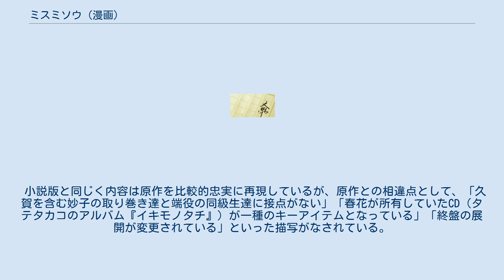ミスミソウ (漫画)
『ミスミソウ』は、押切蓮介による日本の漫画作品。
『ホラーM』（ぶんか社）にて2007年から2009年まで連載されていた。
 ある過疎の進む地方の町を舞台に、同級生達から陰惨なイジメを受けたあげく家族を殺害された少女が復讐を行うサイコホラー。
キャッチフレーズは「精神破壊（メンチサイド）ホラー」。
押切蓮介の作品では定番となっている「お化け」や「妖怪」といった怪異が一切登場せず、自身初となる「普通の人間が創り出す恐怖」を描いている。
 2013年、加筆修正を施した完全版コミック『ミスミソウ 完全版』が全2巻（上下巻）で刊行された。
 2018年、『ミスミソウ 完全版』を原作とした小説と実写映画が制作されている。
実写映画製作記念として、『漫画アクション』（双葉社）に「描き下ろし前日譚」が掲載された。
 半年前、父親の仕事の都合で東京の学校から大津馬村の大津馬中学校に転校して来た野咲春花は、クラスメイトからの壮絶なイジメに遭っていた。
春花は家族に心配を掛けまいとイジメに遭っていることを隠し、中学校卒業までの残り2カ月間を必死に耐えようとするが、春花へのイジメは悪化の一途を辿るばかり。
遂にイジメを知った家族の勧めで春花が登校拒否を行ったある日、イジメっ子達が彼女の家に乗り込み両親と妹に危害を加え、家を放火するという事件が起こる。
春花の妹・祥子は大火傷を負いながらも助かったが、両親は命を落としてしまった。
やがて事件の真相が露見することを恐れたイジメっ子達は春花に自殺するよう強要。
だが、それがきっかけとなって春花は事件の真相を知り、家族を奪ったイジメっ子達に己の命を賭けた凄惨な復讐を開始する。
 野咲家放火殺人事件に関与したクラスメイト 両親の勧めで登校拒否を始めた春花が晄と外出して不在中、野咲家を襲撃し、放火を仕掛けて春花の両親を殺害、妹の祥子を意識不明の重体に追い込んだクラスメイト達。
ほとんどのメンバーは妙子の取り巻きである。
流美や吉絵といったほとんどの者達は特に罪悪感を見せず平然としていたが、理佐子とゆりは事件には一切関与していない妙子同様、当初は本気にしていなかったため、事態が急激に悪化したことから一転し、罪悪感に怯えるようになった。
後に全員、自業自得の最期を遂げている。
 双葉社から2018年に出版された。
著者は黒史郎。
表紙は押切蓮介が新たに描き下ろした。
内容は原作を比較的忠実に再現しているが、押切曰く「マンガとは違う視点、結末」が描写されている。
 実写映画化され、2018年4月7日に公開。
主演の山田杏奈は映画初主演。
 小説版と同じく内容は原作を比較的忠実に再現しているが、原作との相違点として、「久賀を含む妙子の取り巻き達と端役の同級生達に接点がない」「春花が所有していたCD（タテタカコのアルバム『イキモノタチ』）が一種のキーアイテムとなっている」「終盤の展開が変更されている」といった描写がなされている。
 ミスミソウ (小説)に関するカテゴリ: ミスミソウ (映画)に関するカテゴリ: